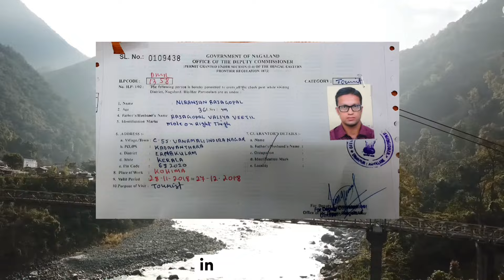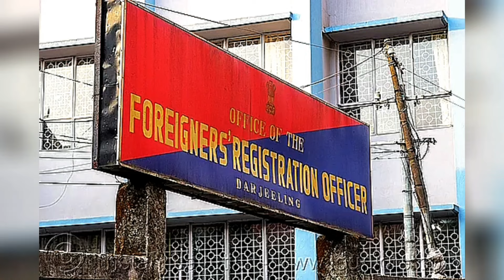Why it's tough to visit North-East India 🇮🇳 ??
Exploring certain areas of India's northeast can sometimes be challenging due to entry requirements. While the government is actively working to promote tourism in the region and ease restrictions, it's advisable to apply for any necessary permits at least four weeks before your intended travel.

Currently, foreign travelers are not required to obtain permits to enter Assam, Tripura, or Meghalaya. However, registration upon arrival and departure may be necessary. Permits are required for visiting Nagaland in its entirety, certain parts of Mizoram, and specific areas of Manipur. In the case of Sikkim, although a permit is needed for entry, it is usually a straightforward process and can be obtained along with your visa or at the Sikkim border in Rangpo.

For Arunachal Pradesh, the regulations are a bit more complex. You will need to apply for a Protected Area Permit and travel in a group of at least two people. The permit is valid for 30 days from the date of entry.

Obtaining permits through a travel agency can significantly simplify the process. Alternatively, you can apply in person at the Foreigners' Regional Registration Office on A.J.C. Bose Road in Kolkata. They may redirect you to the Ministry of Home Affairs, Foreigners' Division, located at Lok Nayak Bhavan in Khan Market, Delhi. Registration offices are also available in Siliguri and Darjeeling. Regardless of where you apply, make sure to have passport photographs and a photocopy of your passport ready.